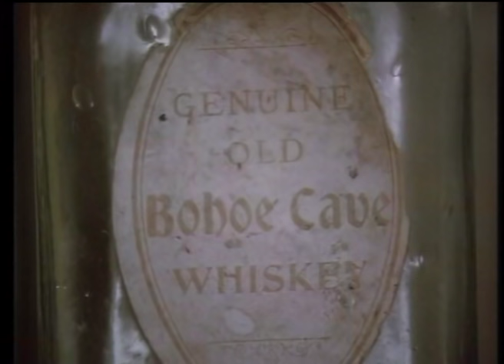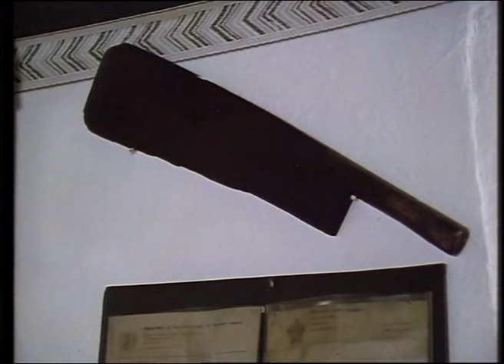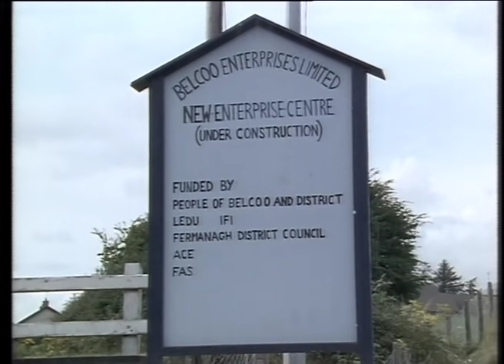All I've Ever Known: Margaret Gallagher's Story - My Thatched Cottage without modern amenities.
Documentary I produced for the BBC in 1992 that has proven to be very popular from its first broadcast, and continues to attract interest from across the world in 2022.  Margaret Gallagher from Belcoo, County Fermanagh, N. Ireland, enjoys her rural lifestyle, living without modern amenities. This was shot on 16mm film.
It reached one million views by June 2019 without any advertising and those numbers continue to climb in 2021. Fantastic! Many thanks to all viewers and especially those who have left such kind comments. I've been in touch with Margaret and she is thrilled at the response.
John Callister  (PeaceNIreland.com)